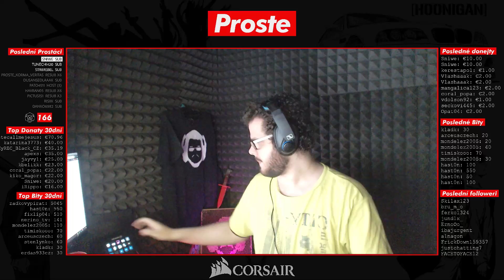Moj nazor, na vas nazor, na moje zmeny nazorov, toto video obsahuje NAZOR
Ahojte, dnes video plne nazorov, moj, vas :D, dufam že sa ti video bude páčiť a navštív aj kde ťa čaká množstvo odmien💲, súťaží🤑 exkluzívneho kontentu🎥 a zábavy😂. Určiťe tiež nezabudni